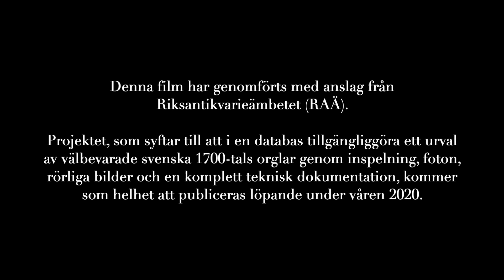Swedish 18th-century Organs - Part 10 of 10 - Söderström 1783 - Dala Husby - Meet Sietze de Vries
Swedish Organs from the Eighteenth Century
- A Unique Global Cultural Heritage

A Documentation Project in Ten Parts
Project management: Göteborg International Organ Academy Association

SWEDISH 18TH-CENTURY ORGANS IN AN OPEN DATABASE
In 2019 and 2020, the Göteborg International Organ Academy conducts a project with the aim of presenting a selection of Sweden’s best-preserved eighteenth-century organs in an open database. Each of the instruments will be presented with detailed technical information, new audio and video documentation, interviews with organ experts as well as sounding musical examples provided by the organist Sietze de Vries, Groningen, The Netherlands. The project is funded by the Swedish Heritage Board (Riksantikvarieämbetet, RAÄ).

BACKGROUND
Sweden possesses a unique treasure of preserved organs from the eighteenth century – an important, but relatively little known cultural heritage. The majority of the instruments were built by Johan Niclas Cahman (ca. 1680–1737), Pehr Schiörlin (1736–1815) and Olof Schwan (1744–1812). Cahman and Schwan had their workshops in Stockholm, whereas Schiörlin was a resident of Linköping.

In the second half of the 1990s and the first years of the new millennium, the organ research center, GOArt (Göteborg Organ Art Center), at the University of Gothenburg collaborated with the Swedish National Heritage Board on a joint nation-wide organ project with the aim of creating a plan for the preservation of the country’s historic organs. A central part of this project was a detailed technical documentation of a selection among the best-preserved instruments. It is the result of this project that constitutes the core of the material to be digitized within the present project. One-third of these documentations (Slaka, Tryserum, and Kölingared) were financed by the National Heritage Board.

AIM
The aim of the project is to make the material from these documentations, together with sound files and video “walk–throughs,” accessible in the GOArt database. This will enable even very detailed information, such as measurements, proofs, drawings, etc., to be stored and accessed, using an interface designed to be attractive and easy to use for members of the public with an interest in cultural history.

GOAL
The overarching goal of the project is to publish an open online database including documentations of a number of Swedish eighteenth-century organs, which will, in addition, be presented in recorded sound and moving pictures.

The organ bellows were manually treaded throughout the recording.

At the organ:
Sietze de Vries

Sound recording, mix and mastering:
Albert Jan de Boer (NL)

Organ tuning:
Sander Booij